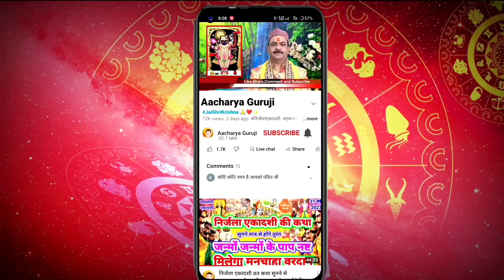Rishi Panchami Vrat katha | ऋषि पंचमी व्रत कथा | पीरियड के पाप~दोष जड़ से समाप्त करने वाली व्रत कथा